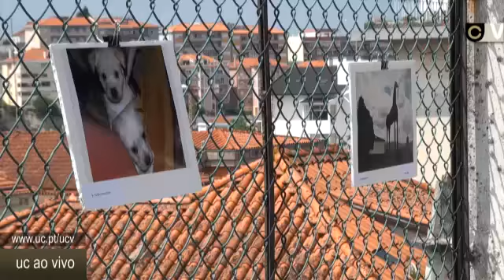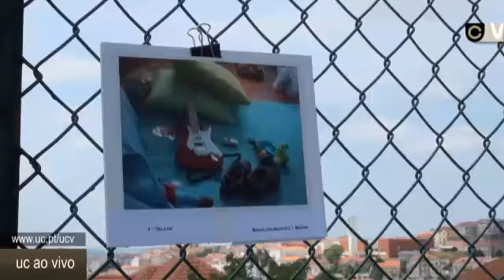Fotos do jardim infantil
As crianças do Jardim de Infância dos SASUC, os irmãos mais velhos e os pais, participaram num concurso de fotografia. No dia mundial da criança, a UCV foi conhecer as fotos que estão em exposição.